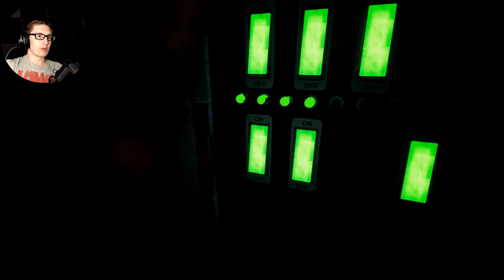BATHE IN THE BLOOD - The Outlast Trials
{PT 7} tastes like blood in here.